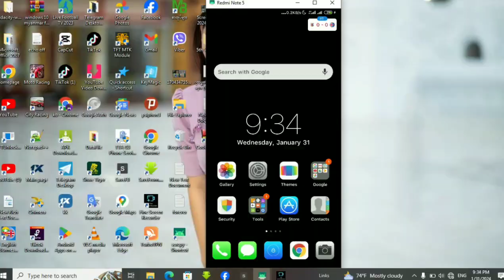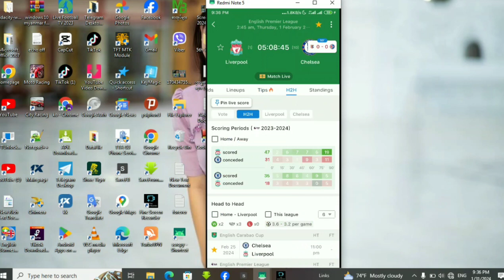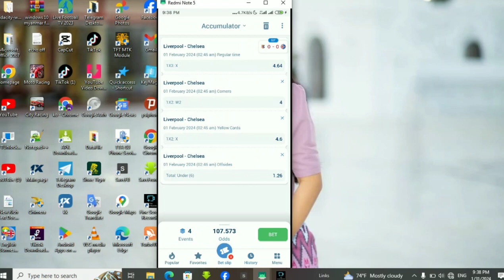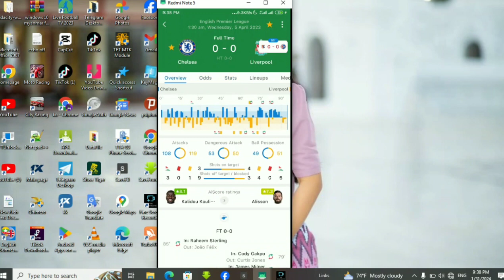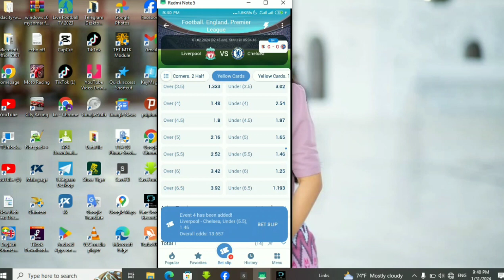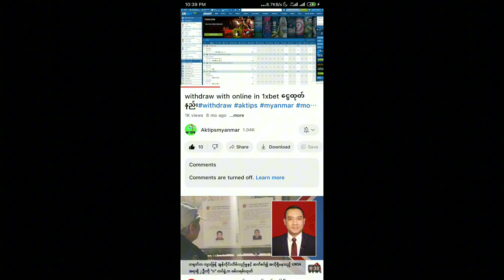မောင်းလေးမျိုးတွဲနည်းဘောလုံးသတင်းတို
1xbet အကောင့်ဖောက်နည်း
ပထမအကြိမ်သွင်းငွေရဲ့ပမာဏအတိုင်း 100% ဘောနပ်စ် ပေးသည်။⚡️

အကောင့်သစ်ဖွင့်ရန်
app မရှိသူများအတွက်

AKtips

1xbet မှာ
🥇၁၅၀ကျပ်ထဲနဲ့ထီထိုးပြီး အိမ်မက်မက်ခွင့်ရှိတယ်နော်
🥈အရွေးကောင်းရင်သူဌေးလောင်းပေါ့ဗျာ။

⚽ ကိုယ်တိုင် ငွေသွင်း/ငွေထုတ်စနစ်(agentနဲ့လဲရ)
   (Kpay/wave/one/Mytel pay/ Banking system/   crypto currency) ကြိုက်တာနဲ့ ရ။

⚽အားကစားမျိုးစုံ
⚽လိဒ်အစုံ
⚽Leagueအစုံ
⚽နိုငိငံပွဲပေါင်းအစုံ l
⚽live betရ။
⚾ မောင်း အကန့်သတ်မရှိတွဲနိုင်။
🏐 ဇ ကြိုက်သလောက်ပေါင်း။
🎾 ၁၅၀ ကျပ်မှစ၍ကြိုက်သလောက်ထိ လောင်းနိုင်။
🏉 ၁၀၀၀ ကျပ်အနဲဆုံးနဲ့ စသွင်းဆော့နိုင်။
🏓 bonus မျိုးစုံ အများကြီး။
🎰Slot Game မျိုးစုံ။
💰အနဲ‌‌ဆုံးBet 50နဲ့ free spin များ၀ယ်လို့။
🫶အပေးကြမ်းတဲ့ နိုင်ငံပေါင်း ၆၀ကျော်မှာရှိတဲ့ 1xbet နဲ့လက်တွဲလိုက်ပါ သူဌေးလောင်းအပေါင်းတို့ရေ။
❤️1xbet account ဖွင့်ပြီး ကစားကြမယ့် ညိုကီတို့ အတွက်❤️

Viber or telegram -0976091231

မှာလာတောင်းပေးပါဗျ
poto crd

1 x bet Account ဖွင့်နည်း video

videogame

animegame

လူကြီး

# myanmargamer

စုန်းကဝေဇာတ်လမ်း

You're an editor

Myanmar Network